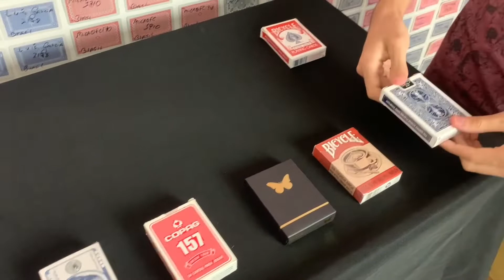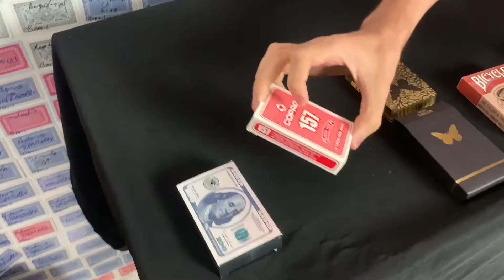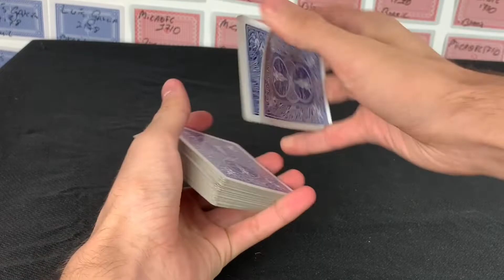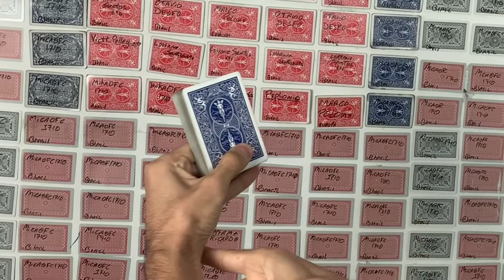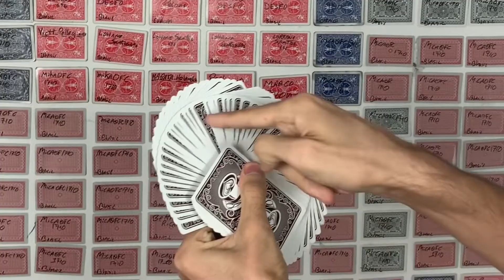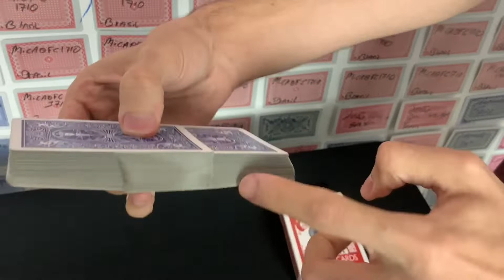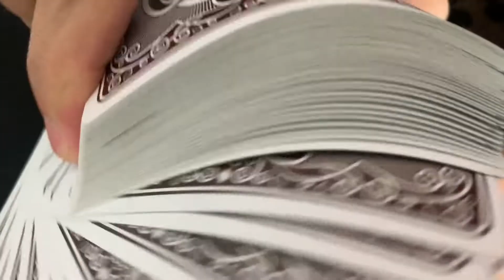Aprenda os MELHORES leques do MUNDO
Bora APRENDER os 5 MELHORES LEQUES!!
1- Thumb Fan
2- Riffle Fan
3- Fy Fan
4- Giant Fan
5- One Handed Reverse Fan